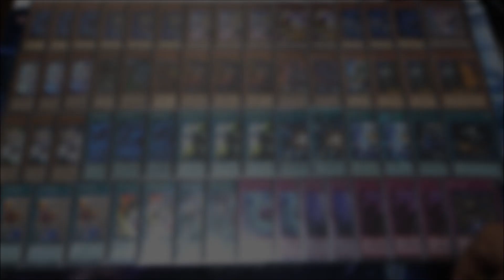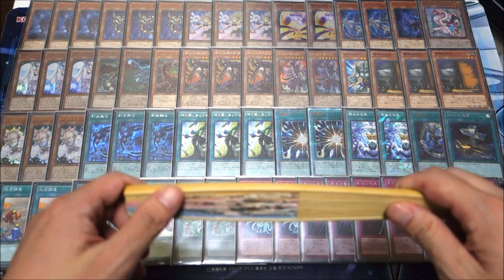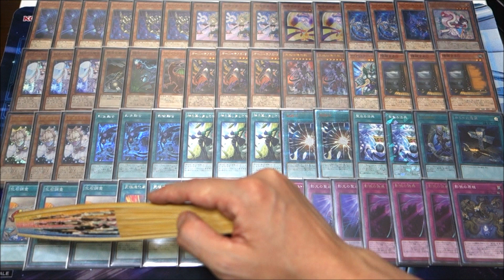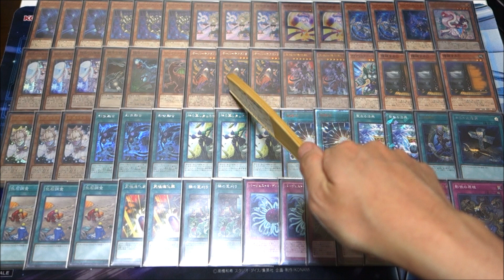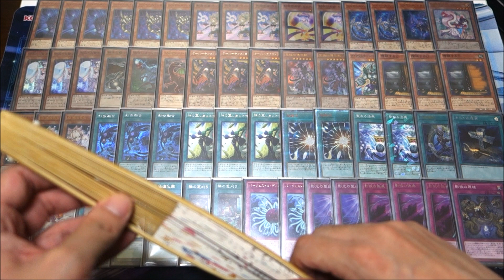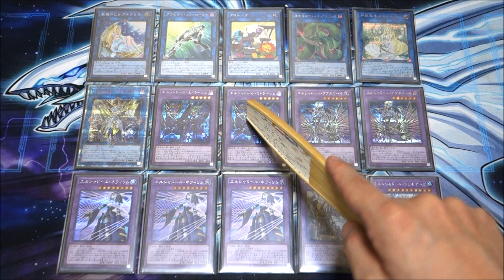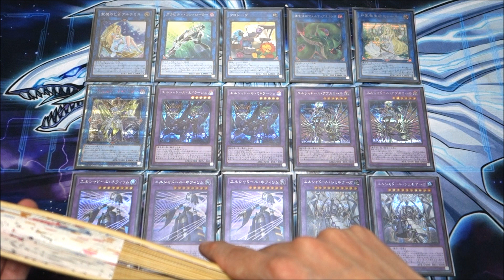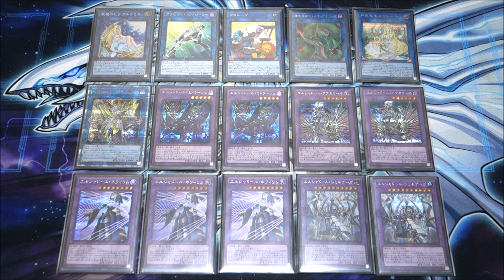【遊戯王】新制限もシャドールで！『恐竜シャドール』を紹介します！～Dinosaur Shaddoll Deck Profile～【デッキレシピ】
【恐竜マギストスシャドール】のデッキ紹介です
うららは何処かで食らうモノ。ならば食らうカードをこれでもかと増やして物量で押せばいい！恐竜の圧倒的火力ならシャドールの低い打点力を補って余りある！！
融合にうららを食らっても進化薬がある！進化薬に食らっても芝刈りがある！芝刈りに食らってもネフィリムが…
手数で押し切りデュエルを制そう！！